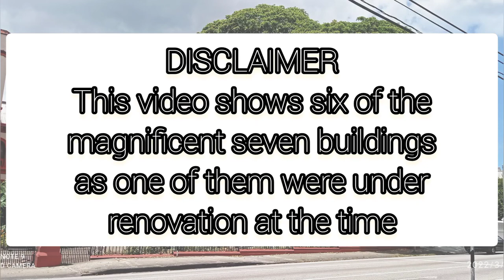THE MAGNIFICENT SEVEN BUILDINGS TRINIDAD AND TOBAGO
This video shows six of the magnificent seven buildings on March 22nd 2022
1. Queen's Royal College
2. Mille Fleurs
3. Ambard's House
4. Archbishop's House
5. Whitehall
6. Stollmeyer's Castle

Currently Under Renovation
- Hayes Court